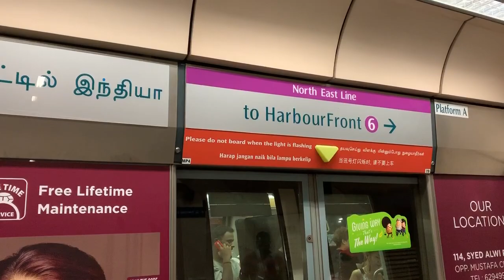SBS Transit NEL Alstom Metropolis C751A [7005/7006] arriving Little India (➡️ HarbourFront)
18 November 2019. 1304hrs-1305hrs. Finally gotten HarbourFront-bound C751A train once again!